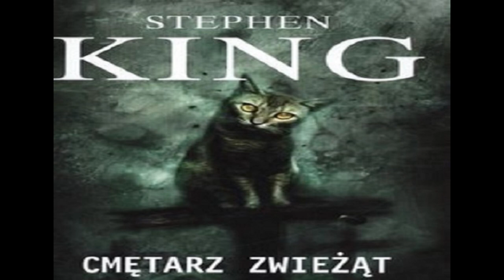Cz.1 - Cmętarz Zwieżąt - Stephen King - Audiobook PL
Na świecie istnieją dobre i złe miejsca. Nowy dom rodziny Creedów w Ludlow był niewątpliwie dobrym miejscem - przytulną, przyjazną wiejską przystanią po zgiełku i chaosie Chicago. Cudowne otoczenie Nowej Anglii, łąki, las, idealna siedziba dla młodego lekarza, jego żony, dwójki dzieci i kota. Wspaniała praca, mili sąsiedzi - i droga, po której nieustannie przetaczają się ciężarówki. Droga i miejsce za domem, w lesie, pełne wzniesionych dziecięcymi rękami nagrobków, z napisem na bramie: Cmętarz zwieżąt (cóż, nie wszystkie dzieci znają dobrze ortografię...).
Ci, którzy nie znają przeszłości, zwykle ją powtarzają... i nie chcą słuchać ostrzeżeń.